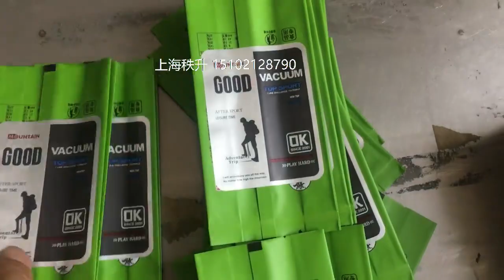自立袋自动分页贴标签机器视频